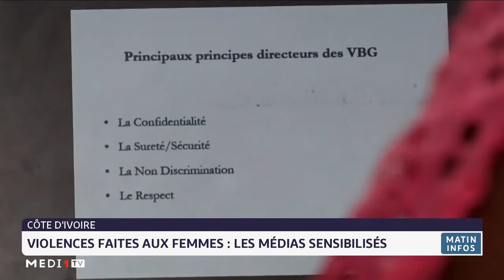Violences faites aux femmes en Côte d'Ivoire les médias sensibilisés